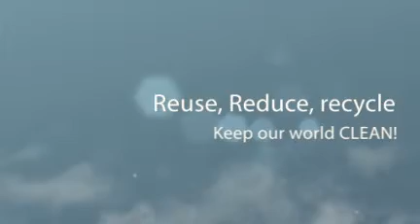2011 First Grade Program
Knock,knock, knock it's opportunity to keep our world beautiful. Thanks to 1st grade for reminding us to reuse, renew, and recycle.